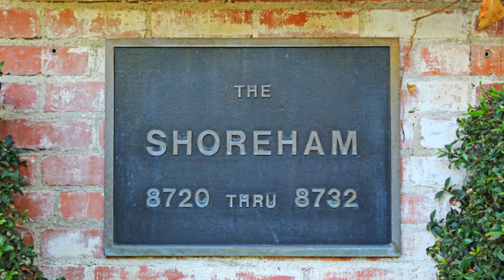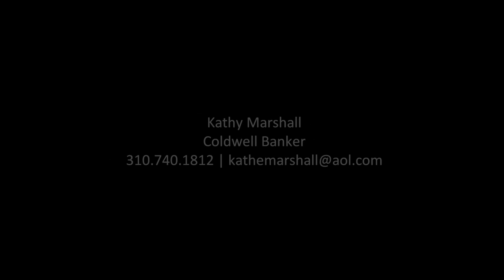8722 Shoreham Drive, West Hollywood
8722 Shoreham Drive